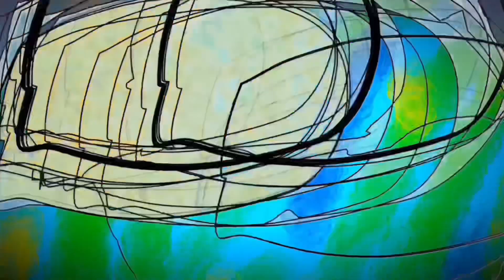Sweet Dreams - Animated Short Film (Partially AI generated)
Dreams can be pretty weird huh?

Full Credits:
Written, Directed, Animated, Composited, and Edited by
Jayevin Abad

Voice Acting and Foley Effects by
Jayevin Abad

The Hanna Barbera Sound Effects Library

Additional Assets Generated by
DALL-E 2 from OpenAI

Speech Segment Written by
ChatGPT from OpenAI

Savage Episode by
Len Stevens

Song of Healing by
Koji Kondo